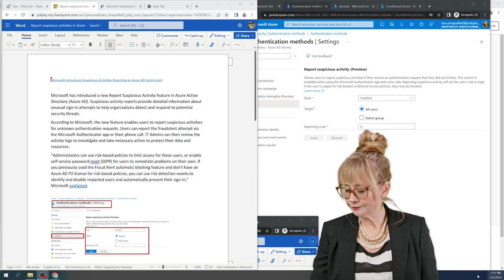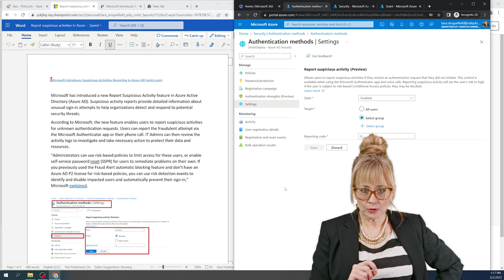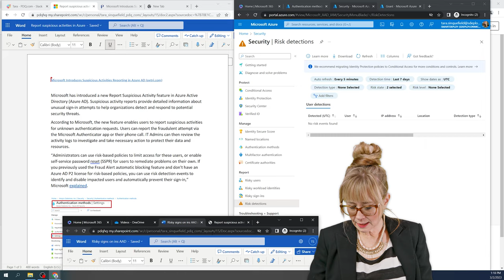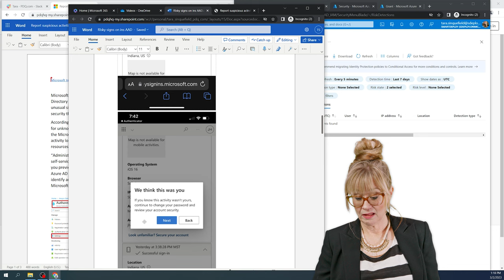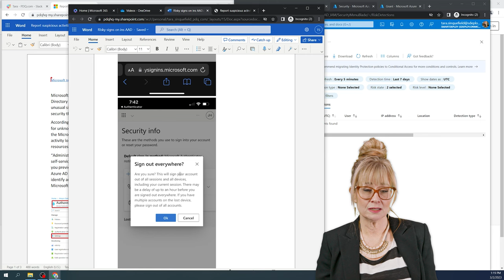Reporting Suspicious Activity in Azure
In this video Tara shows you how to identify "sus" login attempts and use proper reporting techniques to address them.